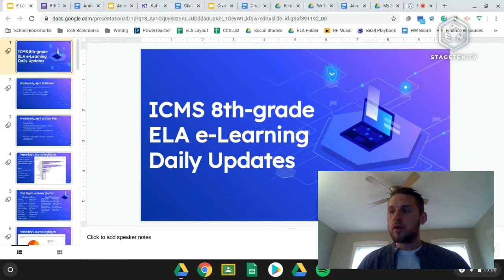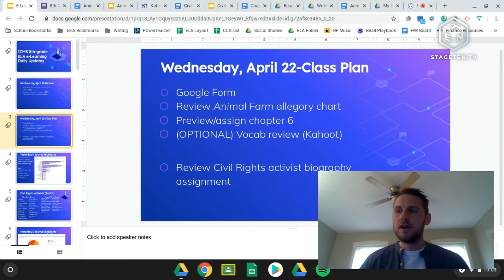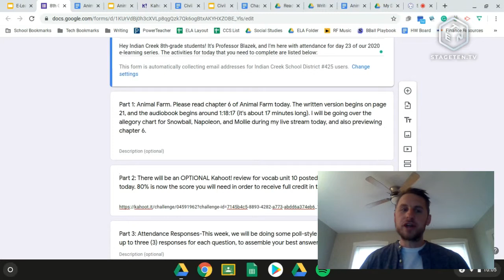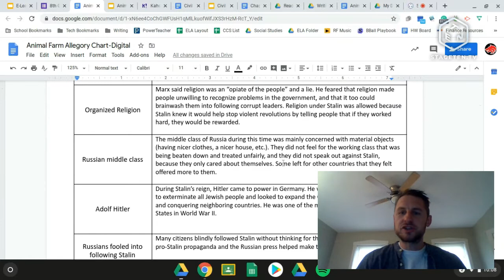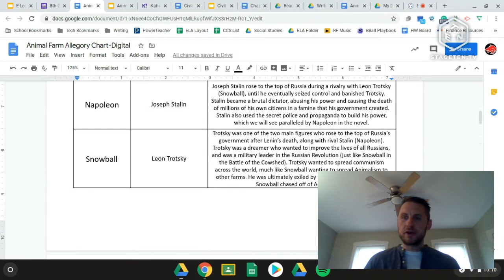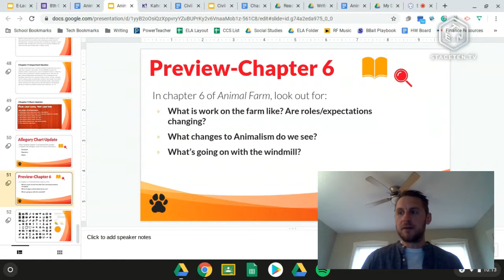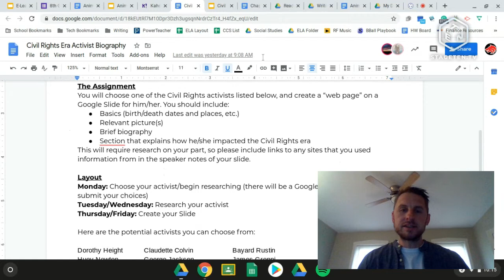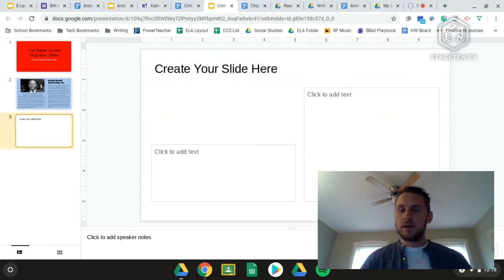ICMS E-Learning Wednesday, April 22